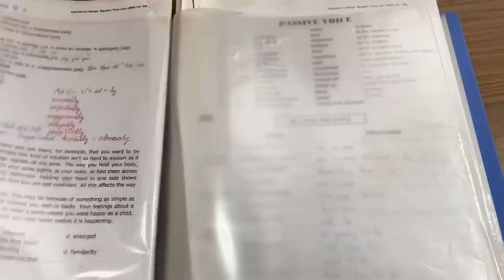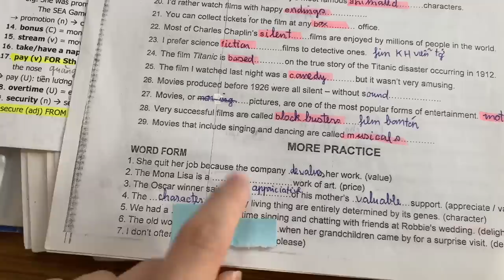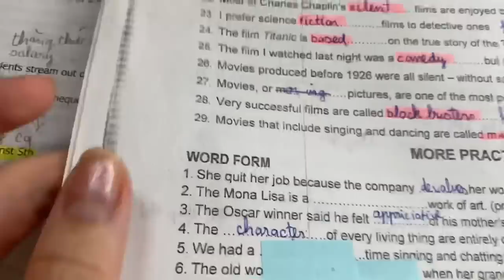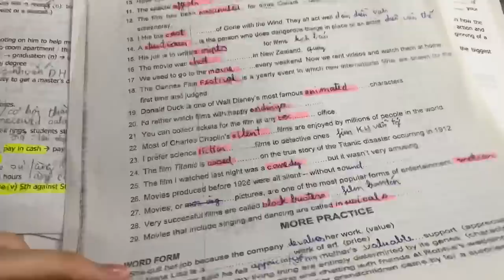Note học từ vựng tiếng anh của mình| Tâm sự của cựu thủ khoa ĐH Ngoại Thương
Trong video clip này mình chia sẻ cách học từ vựng cũng như tài liệu mình đã sử dụng trong quá trình luyện thi đại học và TOEFL ibt.

Link cuốn 400 Must-Have Words for the TOEFL 1st Edition
 đây nha mọi người

Giới thiệu về mình
Mình là Trân Mai, mình đã nhận rất nhiều ân huệ từ việc học ngoại ngữ từ học bổng du học Tokyo toàn phần đến trúng tuyển vào đại học danh giá ở Tokyo và kết bạn được với bạn bè khắp thế giới v.vv. Kể về thành tích ngoại ngữ của mình. Mình đã đạt trên 100 điểm TOEFL iBT và tiếng Nhật N1. Mình muốn chia sẻ những kinh nghiệm học ngoại ngữ cũng như kết nối với những bạn có đam mê ngoại ngữ giống mình. Hy vọng chúng ta sẽ cùng đồng hành vời nhau trong năm 2019, 2020 và nhiều năm sau nữa.